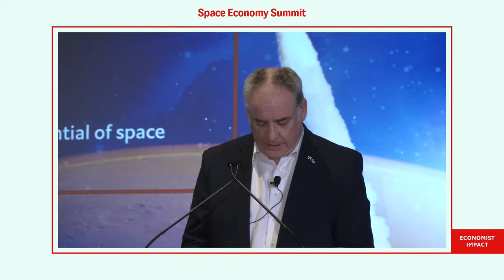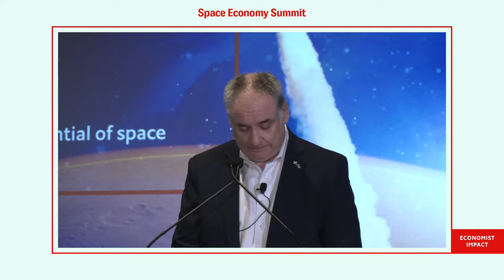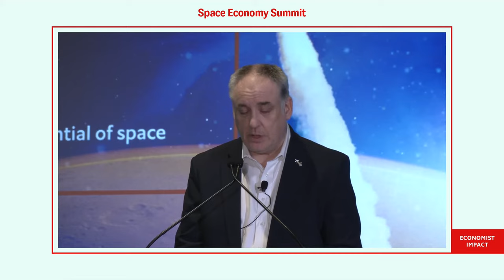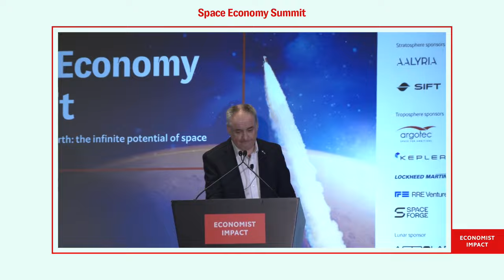Scotland in space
Minister Lochhead will discuss the journey and future opportunities associated with Scotland’s fast growing space sector as Scotland seeks to become a leading European space nation, building on a strong history and heritage of innovation.
Richard Lochhead, Minister for small business, innovation, tourism and trade, Scottish Government